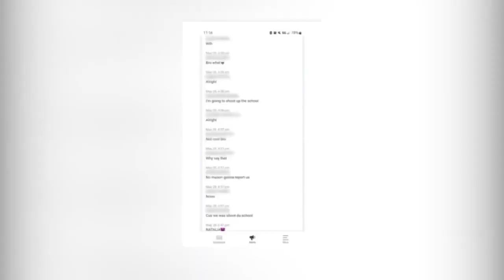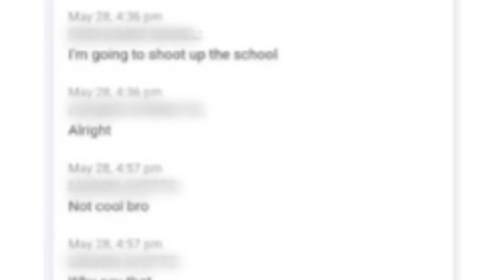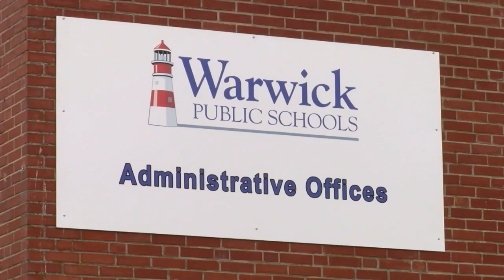Warwick Elementary student makes threat to shoot up school